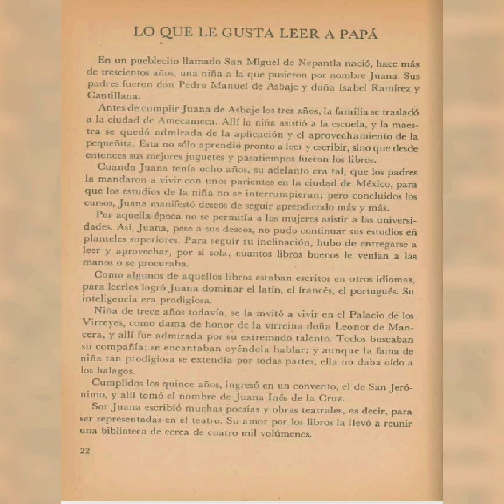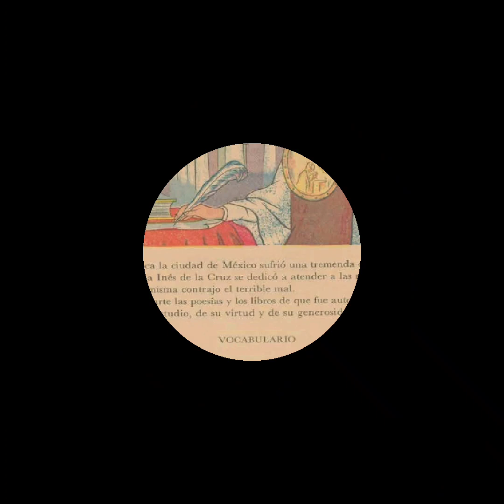Lo que le gusta leer a papá